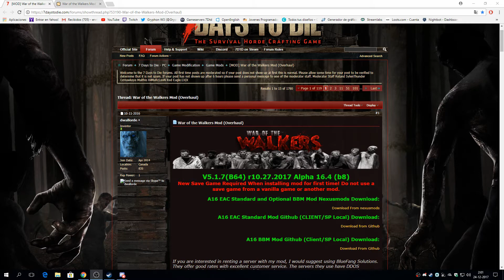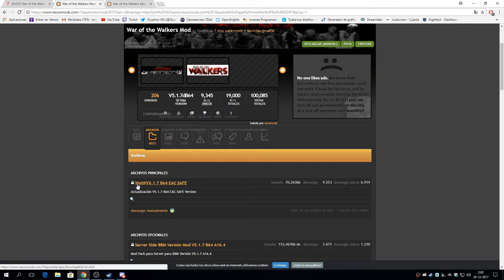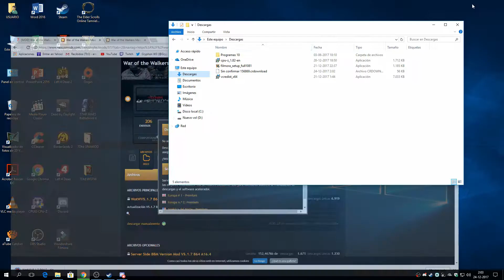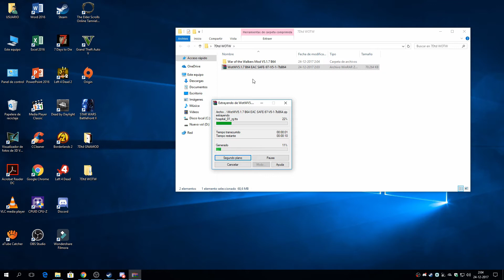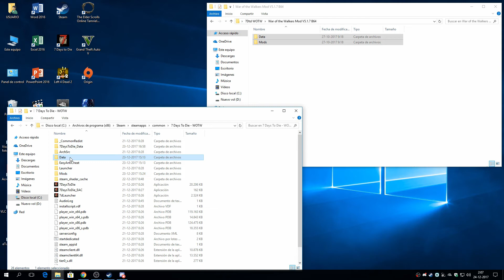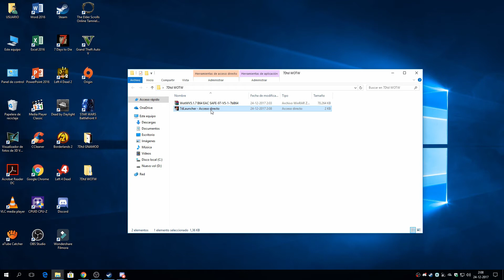TUTORIAL INSTALACION MOD WAR OF THE WALKERS V5.1 / 7 DAYS TO DIE ALPHA 16.4 / SERVERS CON EAC o PC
Acá les dejo el Mod War of the Walkers para que lo descarguen y es jugable en cualquier servidor con sistema anticheat. Quiero aclarar que esta versión es la 5.1 y no es compatible con la versión 5.2, si quieren actualizar tendrán que comenzar de nuevo ya que se romperá la partida si mantienen ambas versiones, estas son las notas del parche

En caso que no puedan entrar al nexus mod bájenlo desde este enlace que subí para ustedes con la versión 5.1

▬▬▬▬▬▬ ¿COMO COLABORAR CON EL CANAL? ▬▬▬▬▬▬

▬▬▬▬▬▬ SERVIDOR ▬▬▬▬▬▬

Servidor coop 7Dtd con el mod War of the Walkers v5.1 ► IP: 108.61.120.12 Puerto: 25010

▬▬▬▬▬▬ CREADOR SKIN GRYPHON ▬▬▬▬▬▬

Procesador ► AMD Ryzen 7 1700x (AM4)
Disipador ► AMD Wraith Spire 95W TDP CPU Cooler
Placa madre ► Gigabyte M/B AB350M Gaming 3 (AM4)
Memoria RAM ► Corsair DDR4 16GB 3000MHz (2x 8GB) Vengeance LPX [Black]
Unidad SSD ► WD 240GB Sata3 M.2 Green
Disco Duro ► WD PC 2TB Blue
Lector grabador ► LG DVDRW SATA 24x Negro OEM GH24NSC0B
Tarjeta gráfica ► ASUS GTX 1080 TURBO 8GB GDDR5X DVI 2HDMI 2DP
Fuente Poder ► EVGA 600W W1 80Plus
Gabinete ATX ► Deepcool Kendomen Red, con 5 ventiladores
Monitor 1 ► LG LED 21,5" 22MP58VQ WIDE IPS FULL HD, HDMI, VGA
Monitor 2 ► Gear LED 21.5" M2298G Full HD IPS, HDMI, VGA

Periféricos
Teclado ► Gamer Pc K43 Pro Usb Retroiluminado
Mouse ► Excelvan 7 botones LED USB cableado ajustable 3200DPI para Pro Gamer
Mouse Pad ► Tamaño XL 60*30cm deslizante
Auricular con Microfono ► Genius Hs-400a Headset Pc C/ Volumen